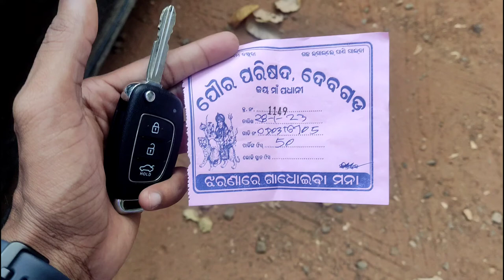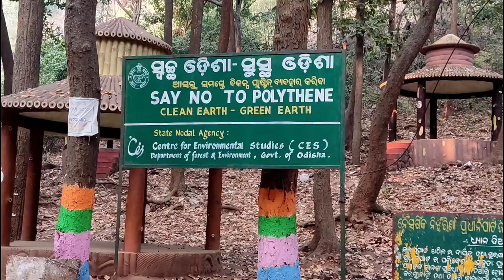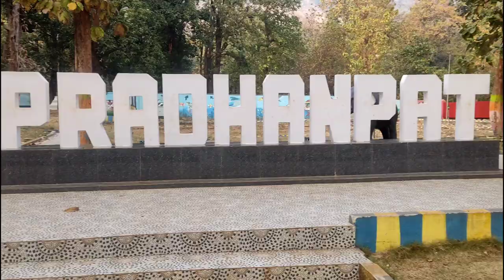Pradhanpat Waterfall | Deogarh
keep supporting 🙏